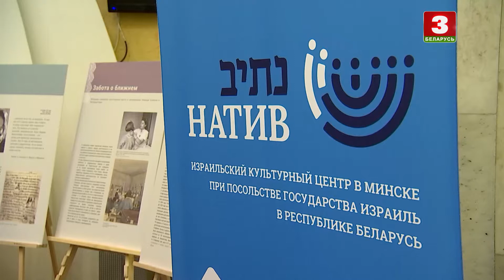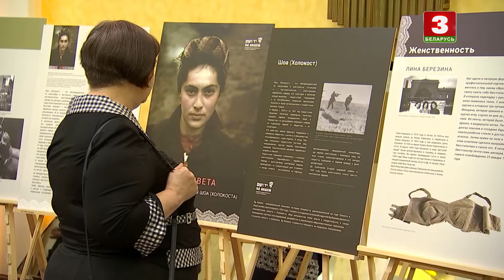Выстава "Промні святла. Лёс жанчыны ў гады Халакосту"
Сюжэт Мацвея Зайцава для "Навін культуры".

Сюжет Матвея Зайцева для "Новостей культуры".